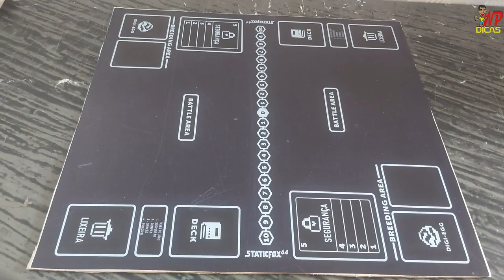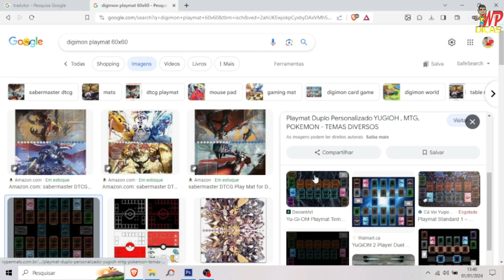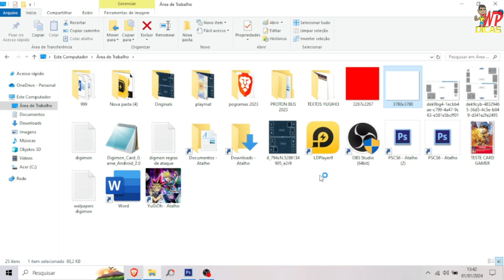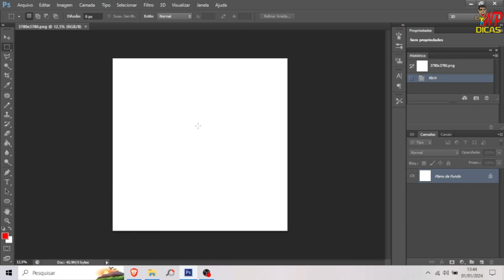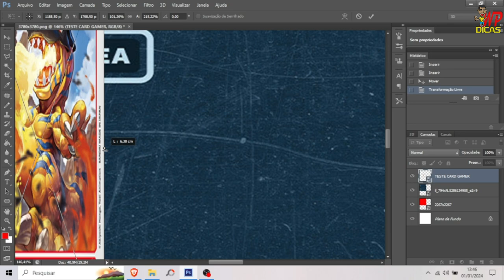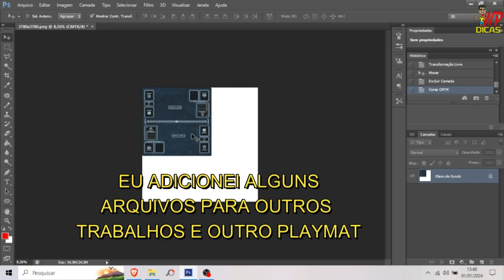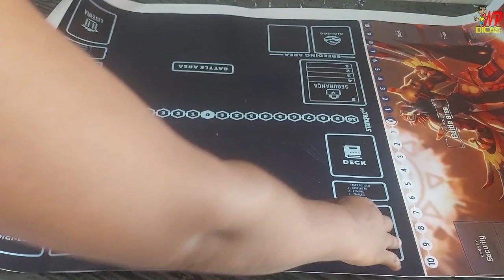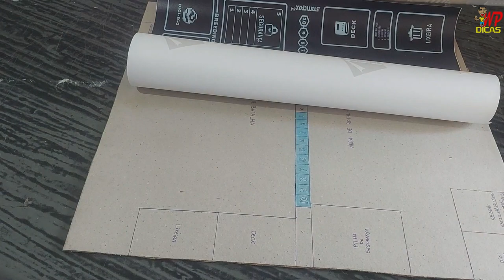Aprenda Fazer Seu Playmat Personalizado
FALA GALERA WP DICAS NA AREA COM MAIS UM VIDEO
NESSE VIDEO DE HOJE MAIS UM TUTORIAL PRA VOCÊS BEM LEGAL
NESSE TUTORIAL EU ENSINO A VOCES COMO ESTA FAZENDO SEU PROPRIO PLAYMAT

SIT EPLAYMAT _